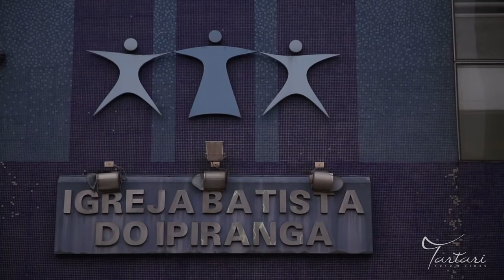Trailer Ana Carolina e Fabrício - Igreja Batista do Ipiranga / Espaço César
Casamento Ana Carolina e Fabrício

Igreja Batista do Ipiranga
Espaço César